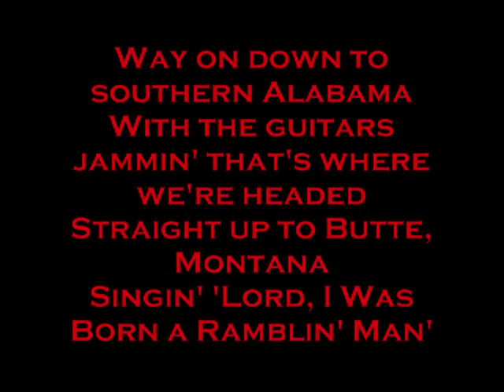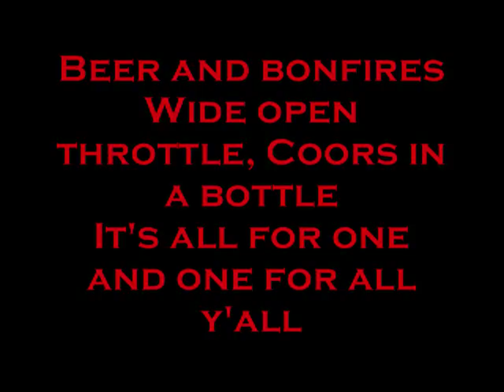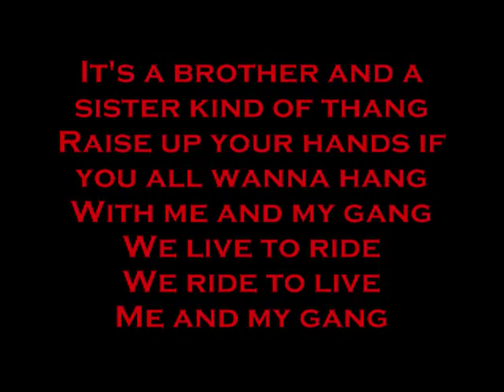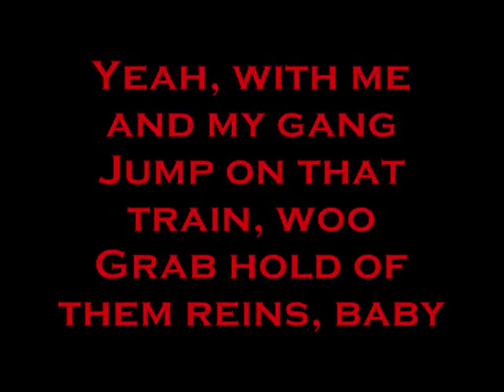Me And My Gang-Rascal Flatts Lyrics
Way on down to southern Alabama
With the guitars jammin' that's where we're headed
Straight up to Butte, Montana
Singin' 'Lord, I Was Born a Ramblin' Man'

California to Oregon
Even New York City got one or two hillbillies
Ready to hit the road

It's a brother and a sister kind of thang
Raise up your hands if you all wanna hang

With me and my gang
We live to ride
We ride to live
Me and my gang

Jump on that train
Grab hold of them reins
We're gonna rock this thang, cock this thang
Me and my gang, yeah

We got hippies, gypsies, freaks and geeks
High class women in Daisy Duke denim
Bangin' on gongs and singin' our songs
Dude named Elrod jammin' on an iPod

Beer and bonfires
Wide open throttle, Coors in a bottle
It's all for one and one for all y'all

Yeah, with me and my gang
Jump on that train, woo
Grab hold of them reins, baby